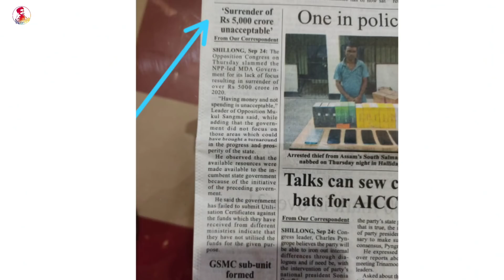M'laya CM Crore 5,000ko Watpla | DSLR 1500niko Biata Delivery Boyko Dokna Ama | Ramako Chaue Rangaha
My Equipment-
DSLR Camera
Big Tripod
Boyah M1 Mic
Green Screen
Poco X3
Boyah BY-M800 Mic

A'chik News
Garo Songbad
A'chik Songbad
A'chik kobor
Garo news
Meghalaya news
Tech news